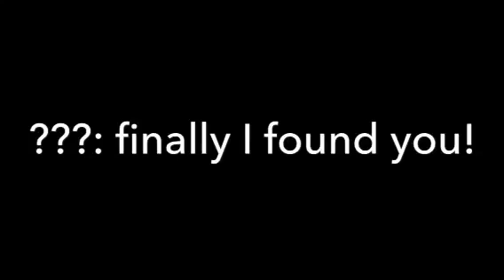The Grand Finale